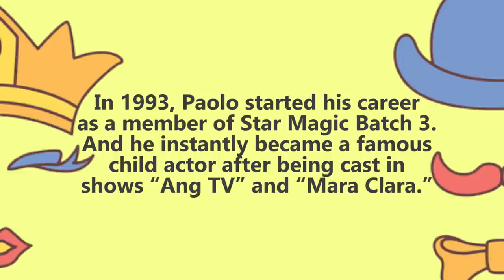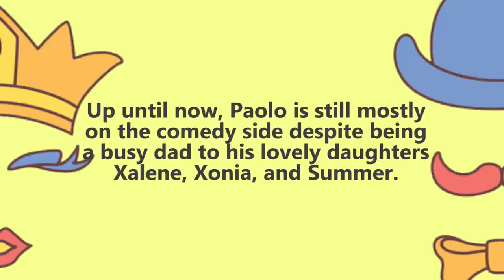Hilarious Daddy: Paolo Contis | Comedian of the Day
Our Comedian of the Day is none other than the playful actor, Paolo Contis!